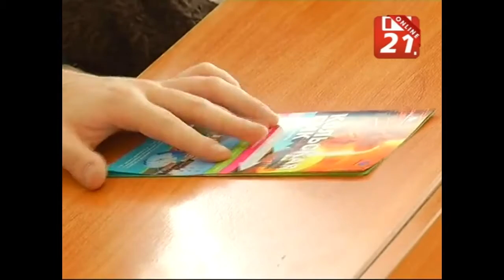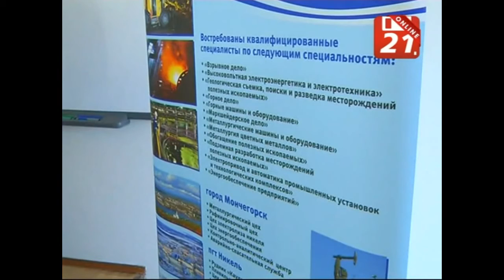Разыскиваются молодые специалисты